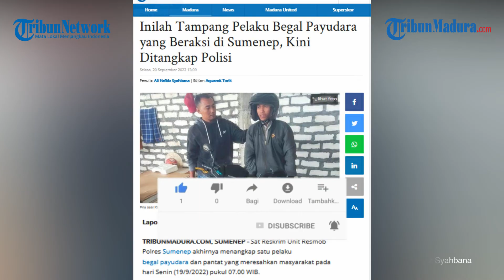Akhir Aksi Pelaku Begal Payudara dan Pantat di Sumenep Ditangkap Polisi, Ini Tampangnya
Reporter: Ali Hafidz Syahbana | VP: Angga Dwi Haryanto

TRIBUNMADURA.COM, SUMENEP - Sat Reskrim Unit Resmob Polres Sumenep akhirnya menangkap satu pelaku begal payudara dan pantat yang meresahkan masyarakat pada hari Senin (19/9/2022) pukul 07.00 WIB.

Pelaku diketahui bernama Achmad Saleh (31) warga asal Desa Tambaksari Kecamatan Rubaru, Kabupaten Sumenep Madura.

"Pelaku begal payudara dan pantat perempuan itu ditangkap di halaman parkir belakang RS Esto Ebhu, atau tepatnya di JL Raya Dr. Cipto Kota Sumenep," ungkap Kasi Humas Polres Sumenep, AKP Widiarti Sutioningtyas, Selasa (20/9/2022).

Sebelumnya lanjutnya, polisi mendapat informasi masyarakat jika begal payudara dan pantat perempuan sangat meresahkan Masyarakat.

Biasanya, pelaku tersebut membuntuti korban dari belakang di tempat sepi jalan raya di wilayah Sumenep dan pelaku langsung melancarkan aksinya saat terlihat sepi.

"Saat ini pelaku dibawa ke kantor Polres Sumenep guna penyidikan lebih lanjut," paparnya.

Pihanya mengaku hingga saat ini pelakunya masih satu dan polisi terus melakukan penyelidikan lebih lanjut.

"Motif pelaku itu sangat bernafsu saat melihat pantat, akibat perbuatannya pelaku dikenakan pengetrapan pasal 289 KUHP dan atau Pasal 6 UU NO. 12 TAHUN 2022 Tentang Tindak Pidana Kekerasan Seksual," ungkaonya.

Polisi mengamankan barang bukti dari pelaku, berupa satu unit sepeda motor Honda vario 125 CC warna Abu-abu Skotlet Hitam No. Pol M-6476-TU tahun 2016.